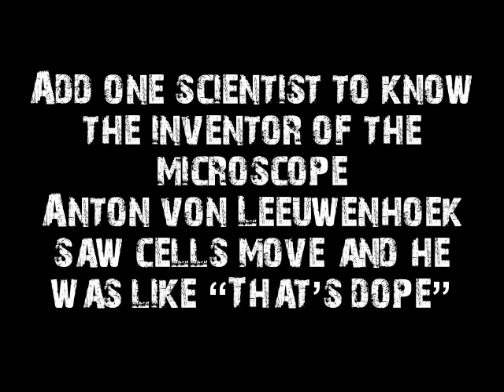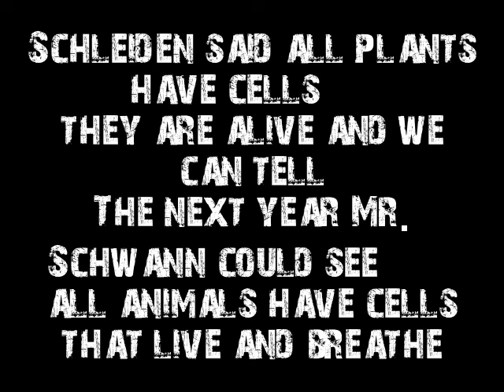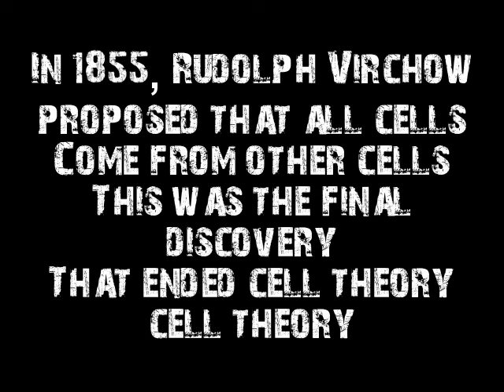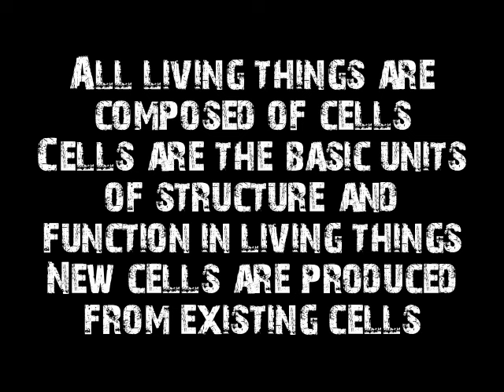The Cell Theory Song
Mr. Tamez

Lyrics:

CHORUS
All living things are composed of cells
Cells are the basic units of structure and function in living things
New cells are produced from existing cells

VERSE 1
Back then was a guy named Hooke, cut some cork and he had a look
Underneath his microscope  tiny rooms that he saw in groups
Empty rooms that looked like shells He's the one that called them cells
Listen up cause we're not done  Cell theory had just begun
Add one scientist to know  the inventor of the microscope
 Anton von Leeuwenhoek  saw cells move and he was like "That's dope"

PRE CHORUS
Cell theory, cell theory, cell theory, cell theory, cell theory, go!

VERSE 2
If you thought this was complete take a breath and have a seat
Two scientists to have their say  Schleiden and Schwann to save the day
Schleiden said all plants have cells they are alive and we can tell
The next year Mr. Schwann could see all animals have cells that live and breathe
Oh they live and breathe  Live and breathe

BRIDGE
In 1855, Rudolph Virchow proposed that all cells
Come from other cells
This was the final discovery
That ended cell theory  cell theory